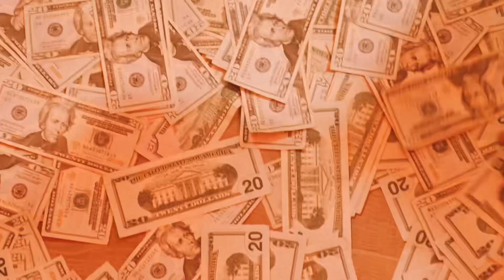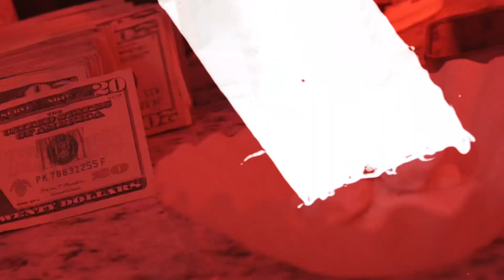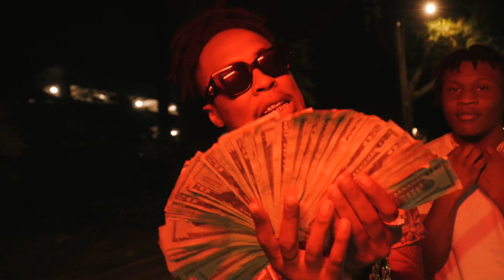Qblack- it’s a difference Ft Glacier Truth (Official Music Video)